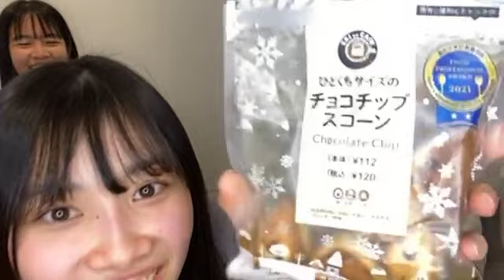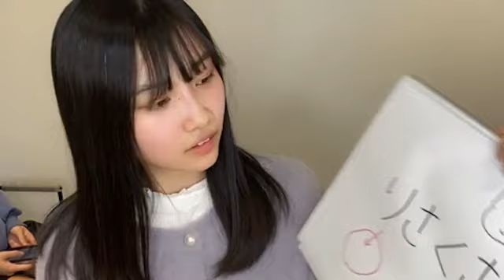【ukka】葵るり の個人配信SHOWROOM #02 (22/1/22)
葵るり の個人配信SHOWROOM →